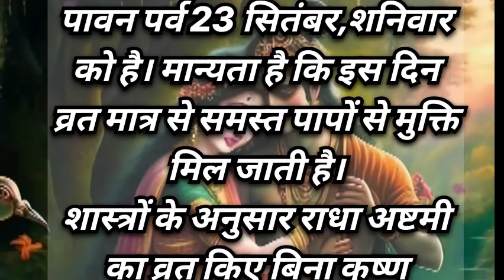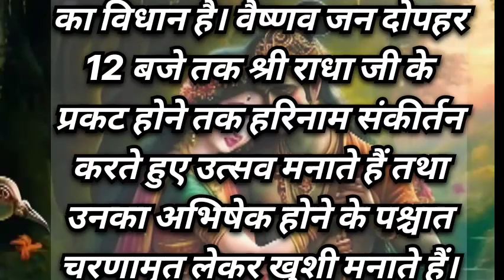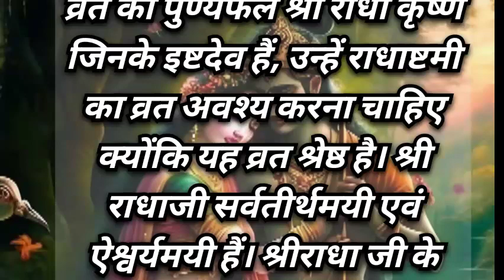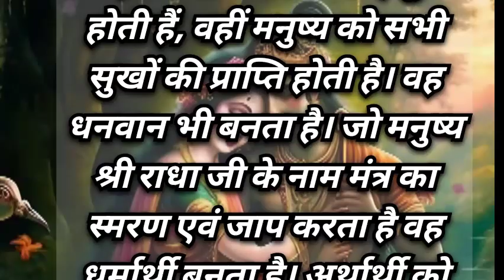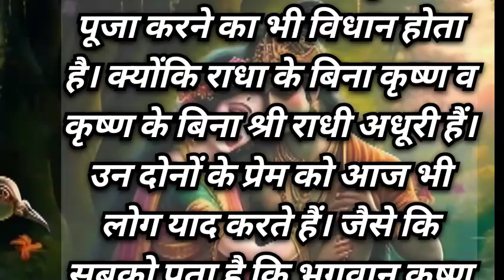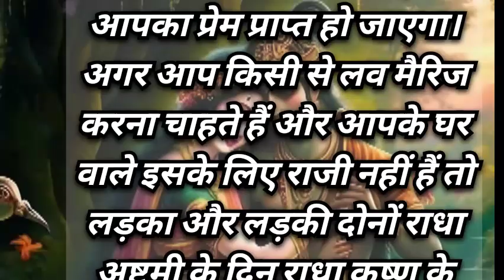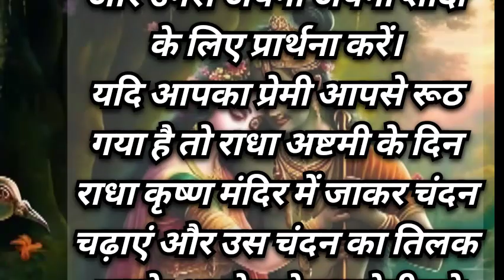राधा अष्टमी के दिन करें ये खास उपाय, आर्थिक स्थिति होगी मजबूत होगी कृष्णा की कृपा ||god_love_true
budhwar
pardeep mishra
pardeep mishra ji ka upay
pardeep mishra ji ka upay#वास्तुटिप्स